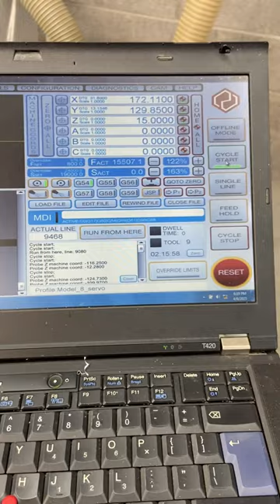EXECUTIVE CNC Router (Chamfer with drill cycle)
it is the chamfer of edges or holes that rounds off a component especially when there is no official specification/dimension and you have a bit of freedom to turn that chamfer into a feature 🤗